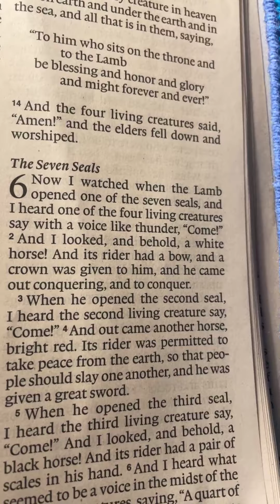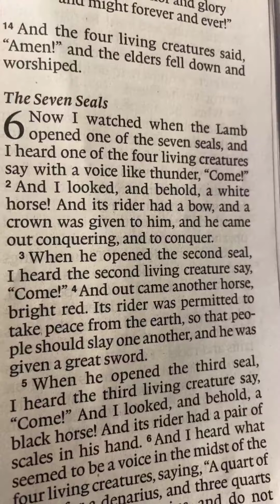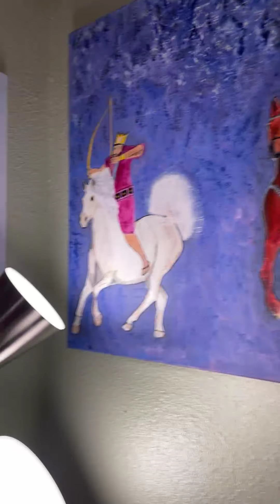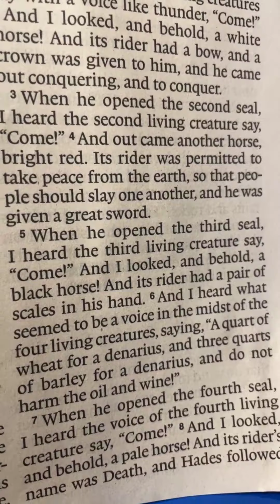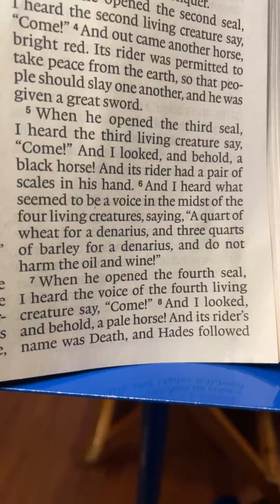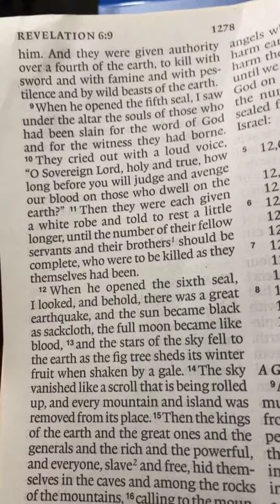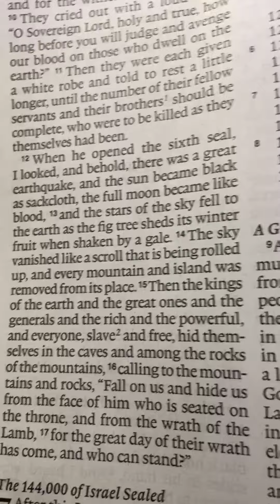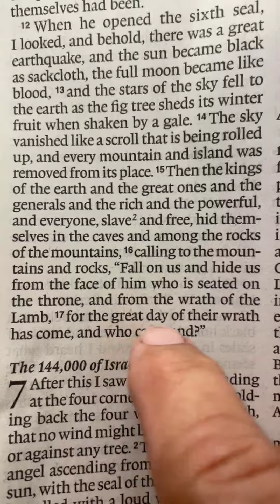Revelation 6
Gary T. Panell Bible-Christian.org